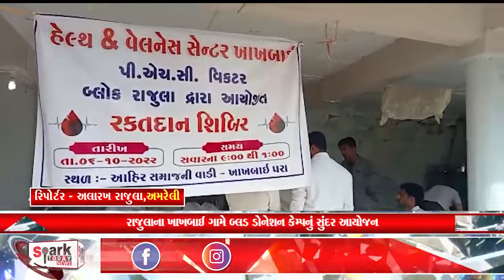રાજુલાના ખાખબાઈ ગામે બ્લડ ડોનેશન કેમ્પનું સુંદર આયોજન 2022 | Spark Today News Vadodara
રાજુલાના ખાખબાઈ ગામે બ્લડ ડોનેશન કેમ્પનું સુંદર આયોજન